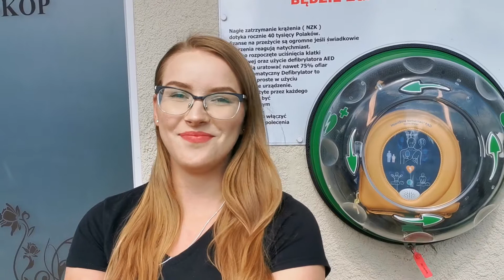Żarek realizuje kolejny projekt